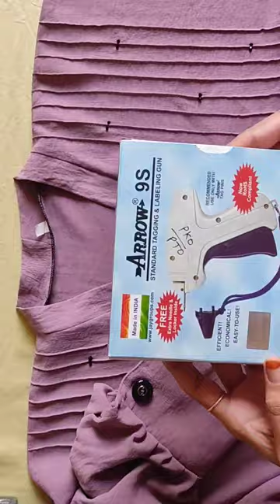My online shop Gulfmart abaya scarf turkish abaya pin me whatsapp details link in description